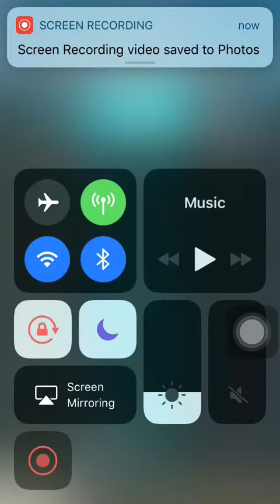Pocket Mine 3 gameplay Wormopolis Part 1/7 completed